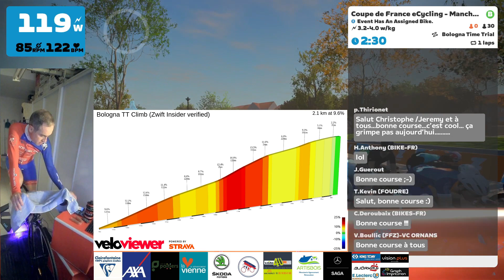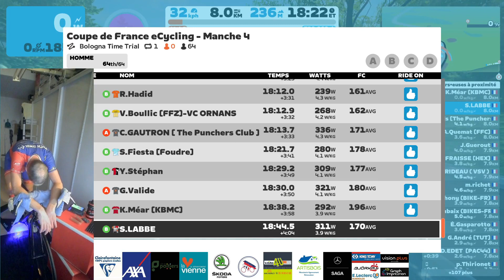Zwift Coupe de France 4e manche : CLM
1ère partie de cette 4e manche : le CLM